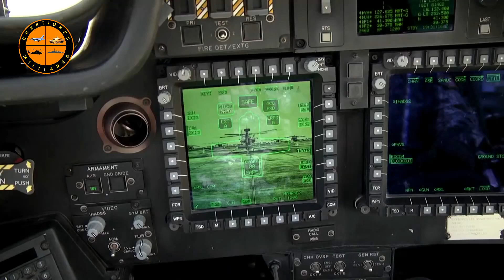🔴 T1E108 (12) Apache llegarían a Chile en 2024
El Reino Unido traspasaría 12 helicópteros Apache para instrucción hasta que se puedan vender por Royalties en 2026. Luego podrían vender 12 adicionales